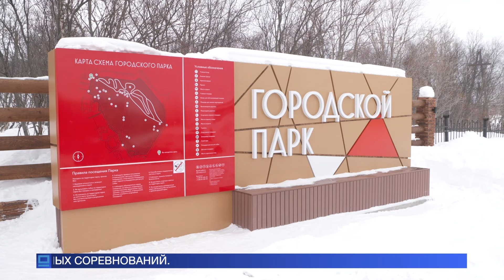Специалисты возводят новые трибуны для болельщиков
До финала Кубка России по лыжным гонкам в
Кировске остаются считанные дни. Масштабные подготовительные работы практически завершены, сейчас идут последние приготовления. На стадионе «Тирвас», например, специалисты возводят новые трибуны для болельщиков. Они позволят зрителям не упустить самые интересные моменты зрелищных соревнований. У Антона Рассказова больше подробностей.